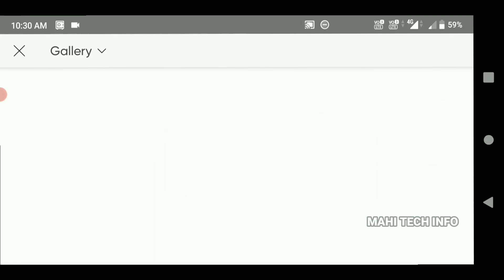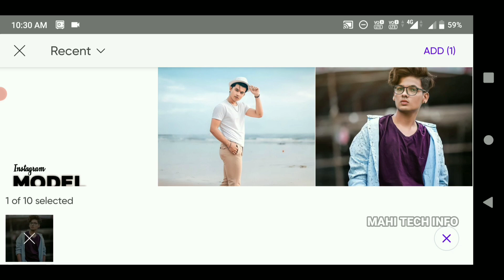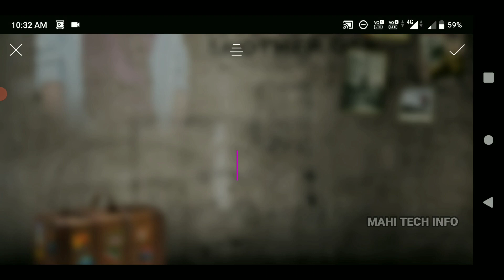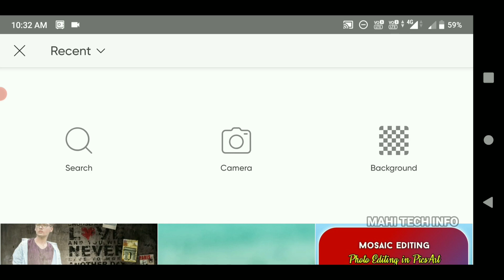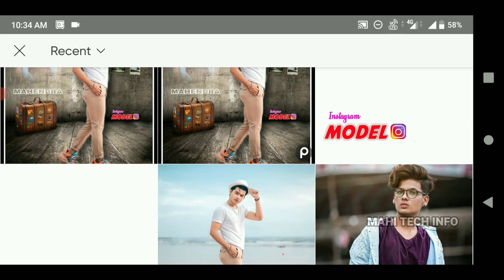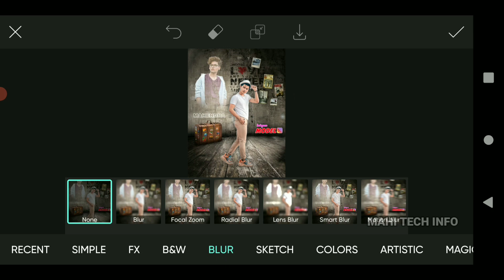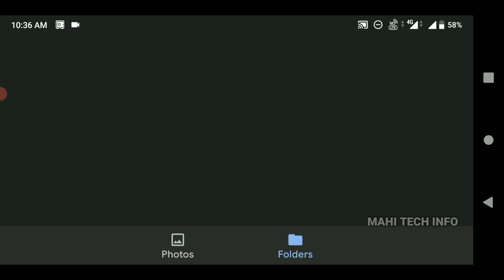Instagram Model Dual Photo Editing in PicsArt || Dual Photo Exposure Editing PicsArt in Telugu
PiceArt New Version Play Store

Picsart Premium v18.0 Gold Version